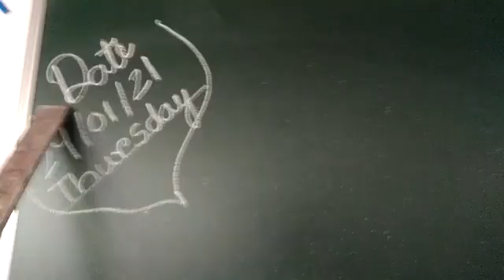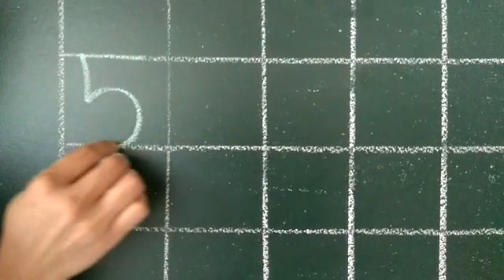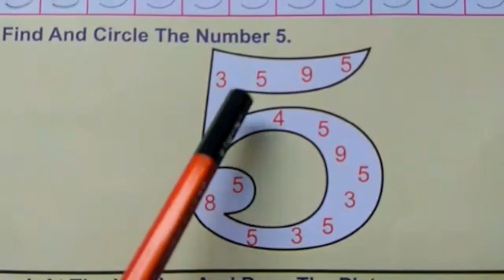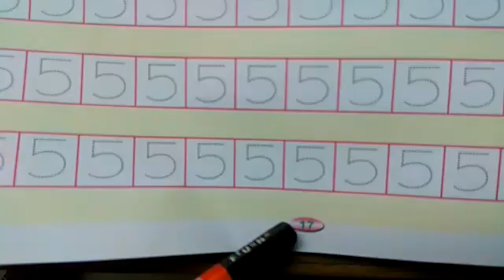3 February 2021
Video from meenakshidakhane87